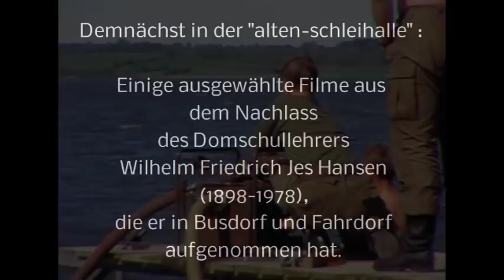Hansen Trailer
Eine Vorschau auf die Kurzfilme des Domschullehrers Friedrich Wilhelm Jes Hansen (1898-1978), die ich im Rahmen der "alten-schleihalle" veröffentlichen darf. Die Filme stammen aus dem Archiv der Kirchengemeinde Haddeby/Fahrdorf.